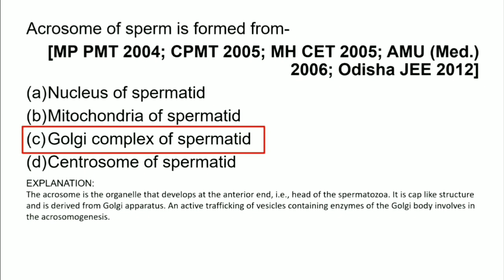NEET 2021 All Chapter Most repeated MCQ PDF Download/ Link in Description /